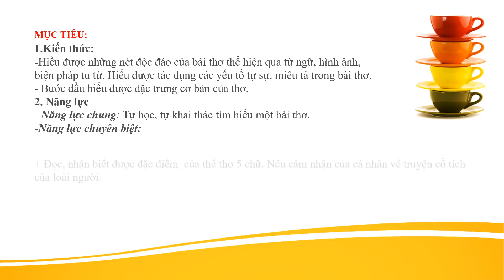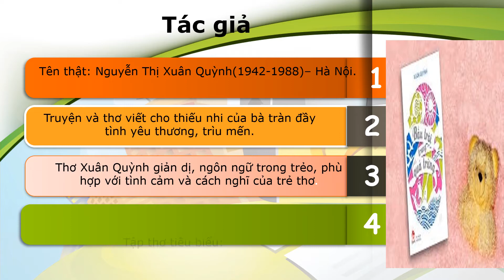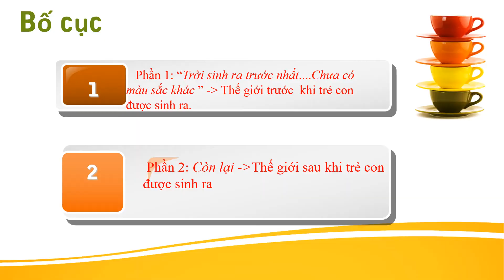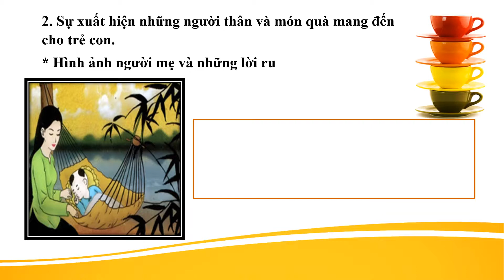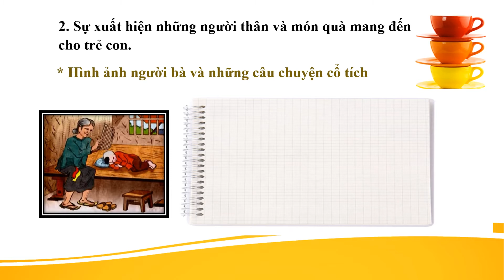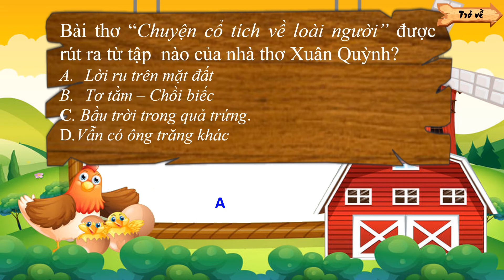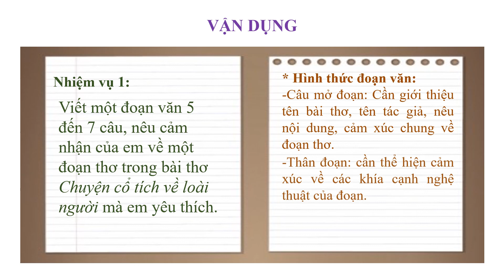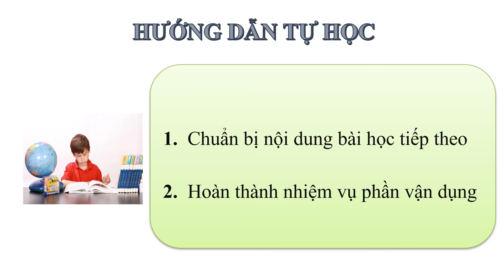BÀI GIẢNG TRỰC TUYẾN GÕ CỬA TRÁI TIM GIÁO VIÊN BÙI TRUNG TÍN